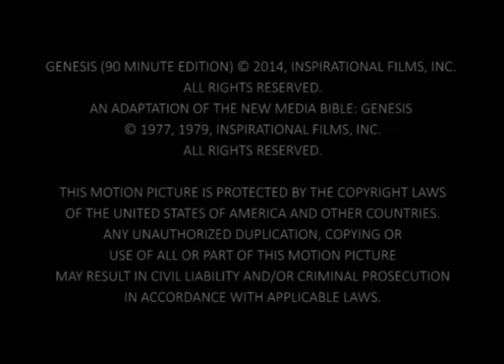Karon - Genesis 41 “Joseph interprets Pharaoh’s dreams” [krx]